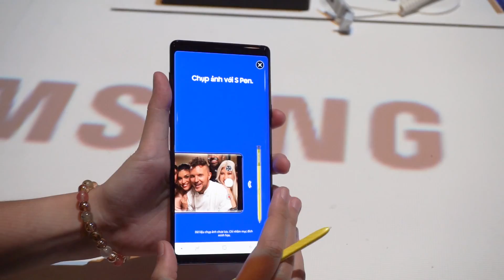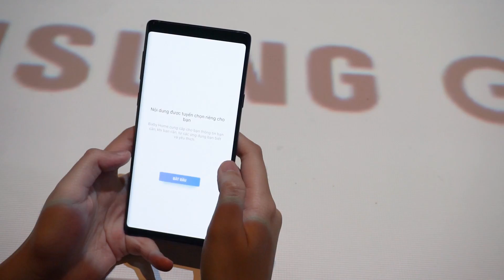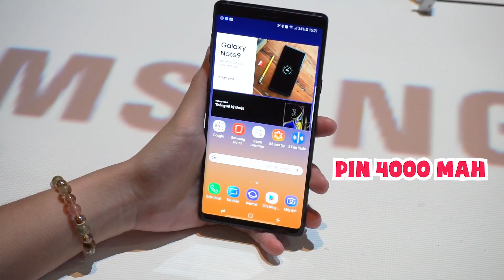Trên tay Galaxy Note 9 Ocean Blue chính thức ra mắt tại Việt Nam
Trên tay nhanh Galaxy Note 9 chính hãng tại Việt Nam với mức giá cực tốt 22 triệu đồng, vậy Galaxy Note 9 có gì hấp dẫn và thu hút người dùng đến như thế hãy cùng xem qua chiếc Galaxy Note 9 đầu tiên chính hãng tại Việt Nam nhé